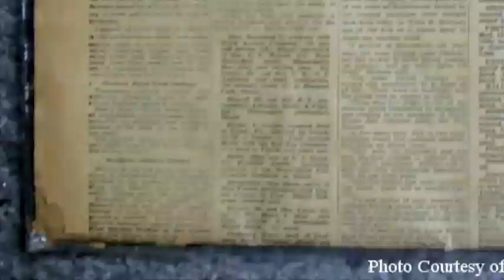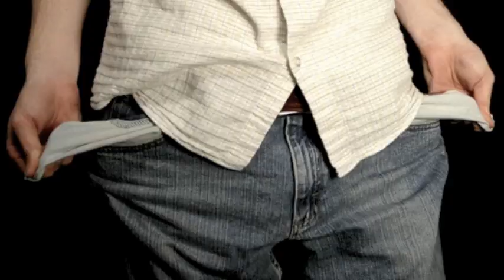Quicken Loans 400 Preview Michigan - Jimmy Joes NASCAR Update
NASCAR Sprint Cup celebrates Father's Day with the Quicken Loans 400 at Michigan International Speedway. Denny Hamlin will be the driver to beat but ya also know what this is the site of for Dale Earnhardt Jr? Put yer eye on Jimmy Joe's NASCAR Update!

NASCAR Photos: AP, Getty Images, Zimbio.com, Life.com, Yahoo.com MUSIC: David Lindley, The Howling Diablos